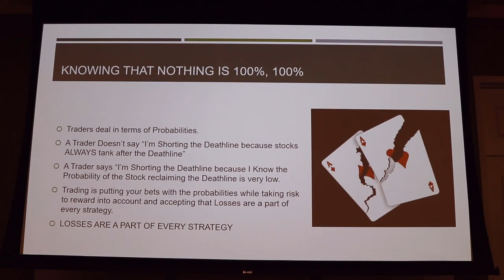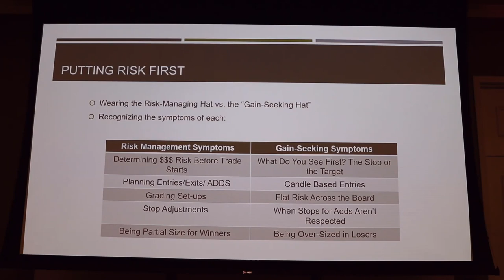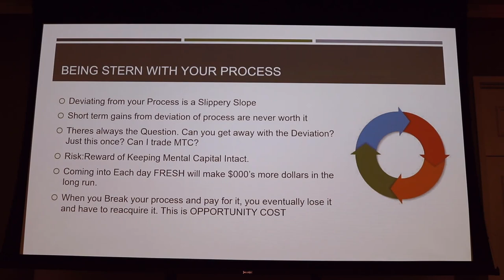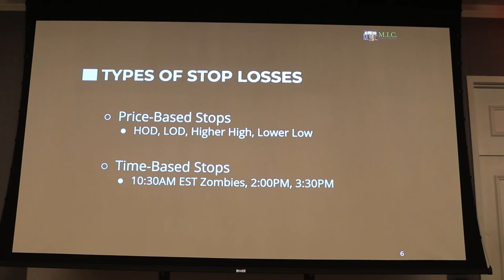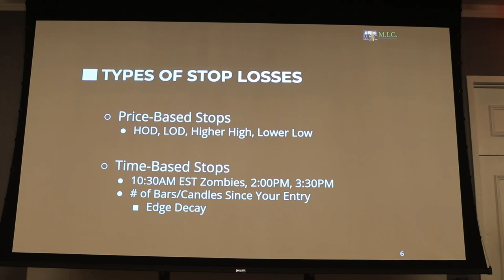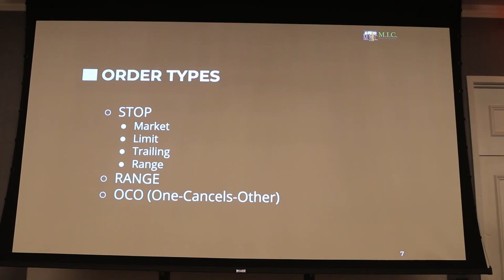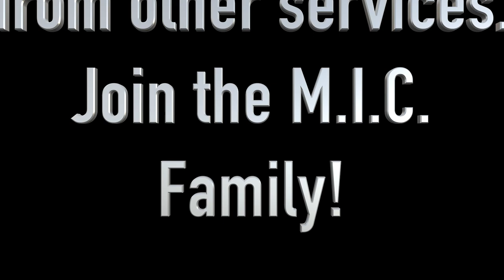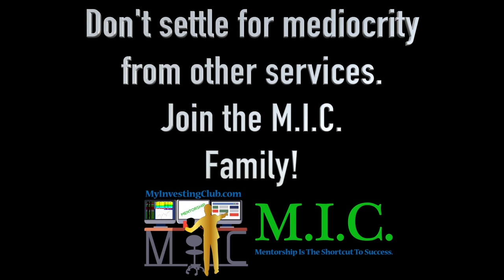2019 Live Trading Event in Philadelphia - Free Stock Trading Education